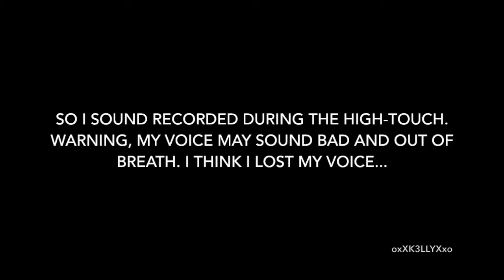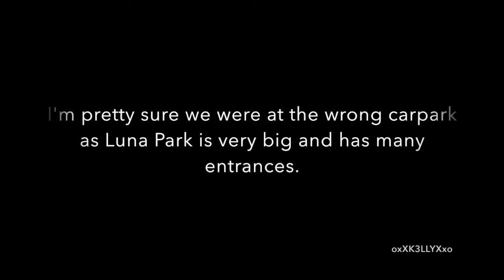[VLOG: AFTER CONCERT] 041215 BEAST 비스트 'Ordinary' Fan Meet in Sydney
WARNING
Major fan girling and spazzing in this video (may need to turn down your volume and DO NOT listen with headphones!). I could barely talk. I was losing my voice...

I meet a lot nice people while lining up. I did not get all their names unfortunately. But, shout out to Hope Wester, Shirley Tsc, Stephanie Jansen, and Natalie Jansen! You guys were my lovely group of friends ♥